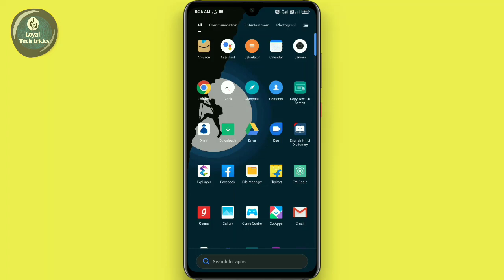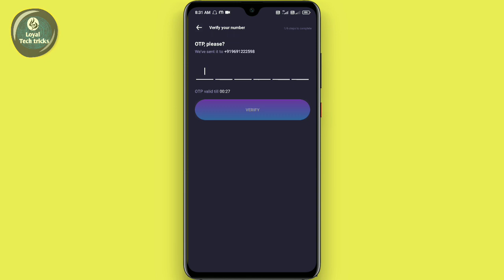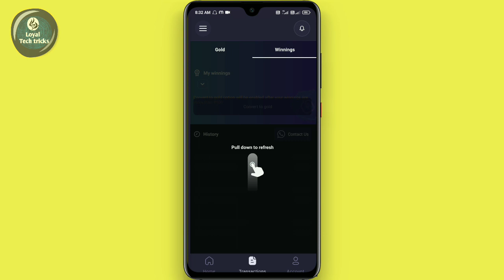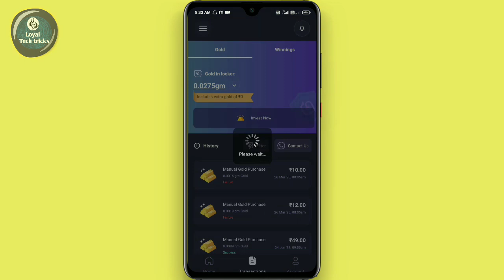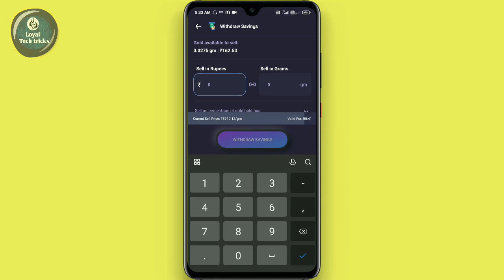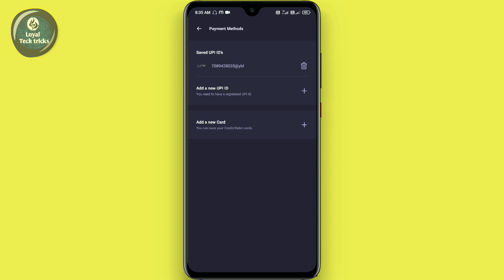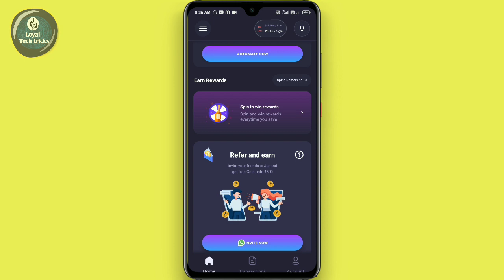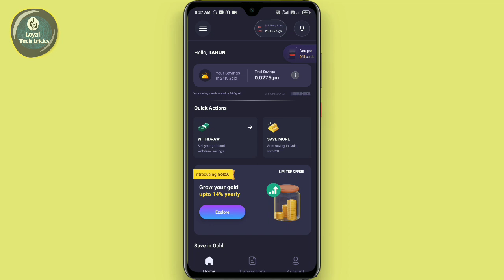Jar App Se Paise Kaise Kamaye | Jar App Kya Hai Hindi | Jar App Kaise Use Kare